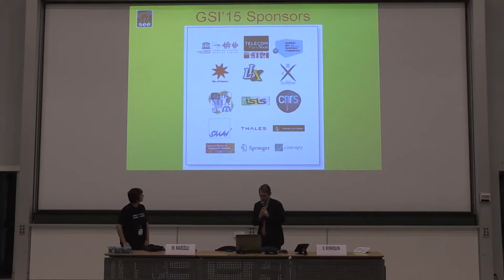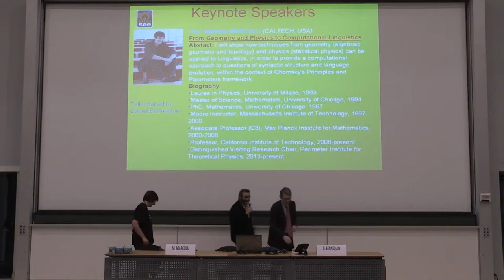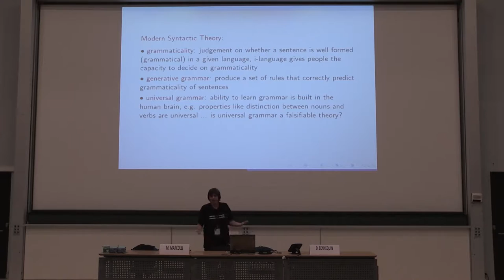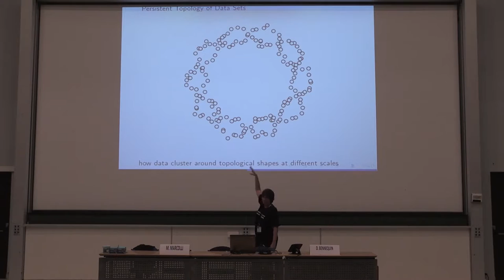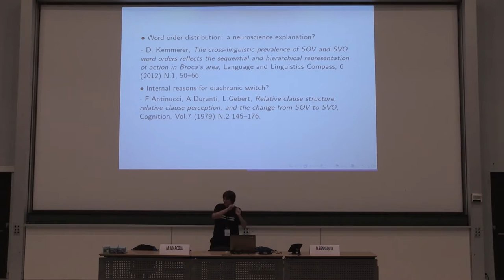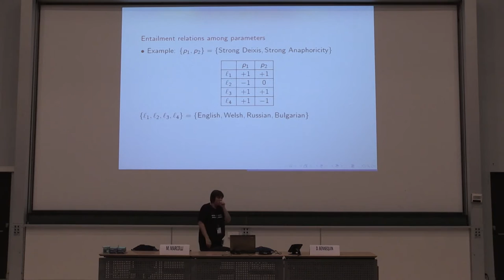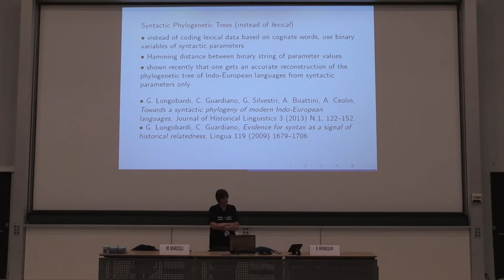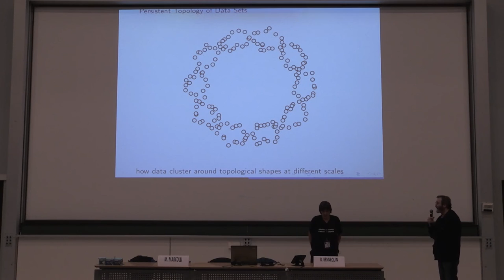From Geometry and Physics to Computational Linguistics Matilde Marcolli